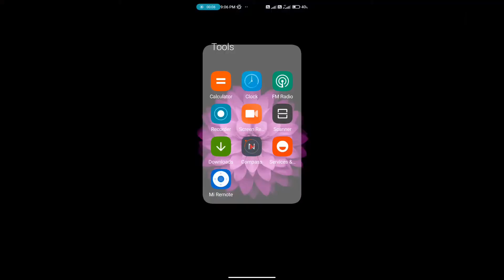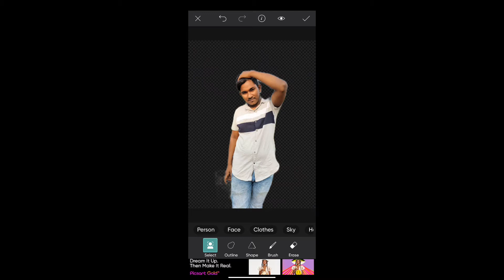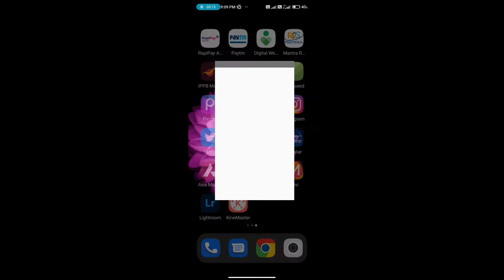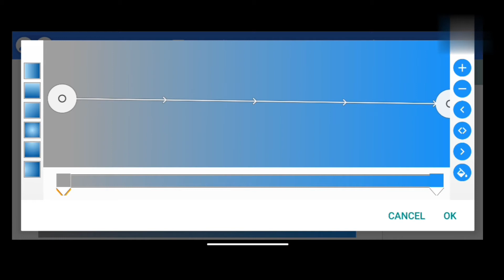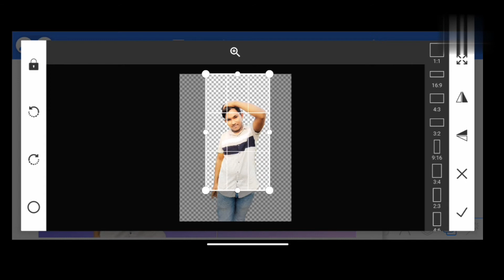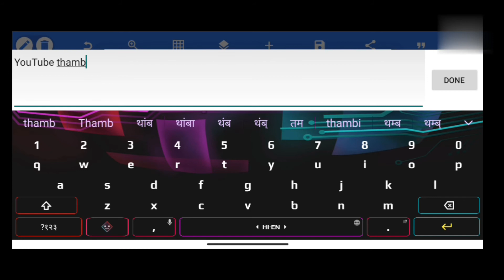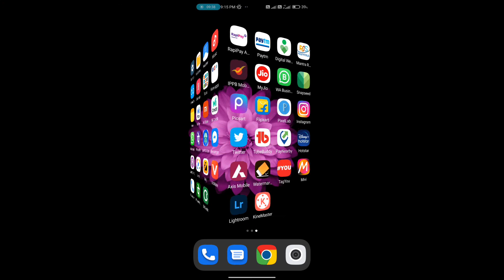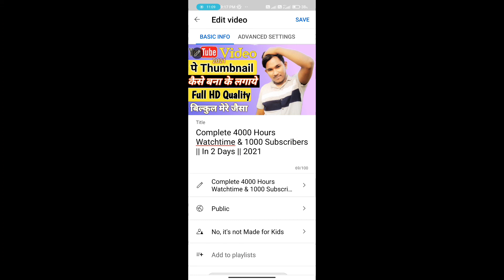How To Add Thumbnail in YouTube Videos With Your Android mobile ?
So guys my es video apko hd thumbnail kaise banana hai aur apne video me thumbnail kaise lagana hai es problem ko solv kiya hun aur aap bhi aab se apne video me thumbnail laga sakte hai bilkul esi idia ________
apps link - PixelabLab.com

Instagram📷 DMS 62010
Facebook Dhiraj Gupta

📧dhirajmobileshop4945@gmail.
com

Dhiraj Gupta
FROM BISHRAM PUR Jharkhand (India)